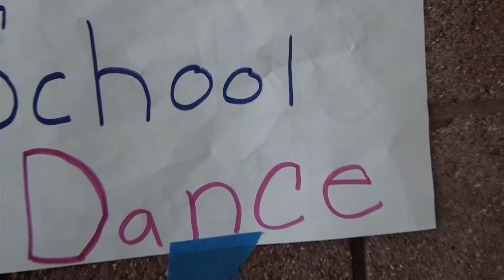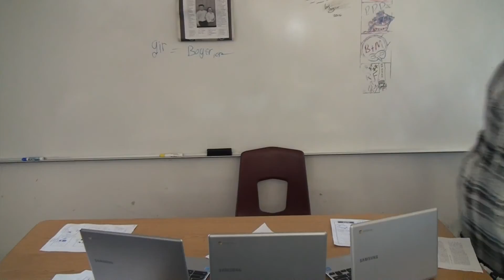Presumed Dead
Advanced Video Productions - Silent Film 2016